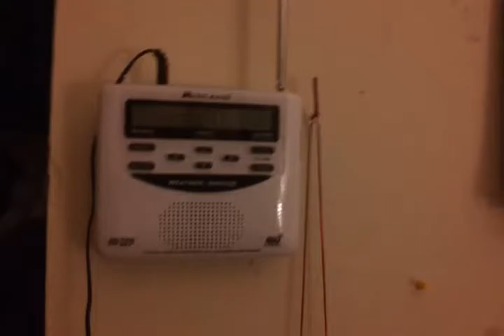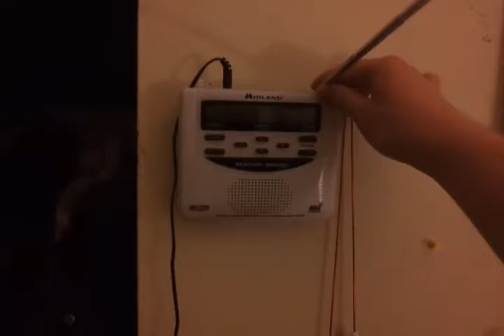Severe thunderstorm warning alert 135 at 5-7-2016